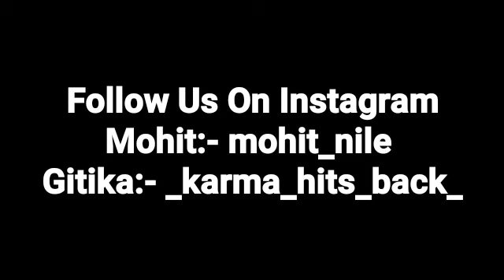Very Cute Prank Call Conversation || Cheating Prank On Girlfriend || Mr.Loveboy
Mohit:- mohit_nile
Gitika:- _karma_hits_back_